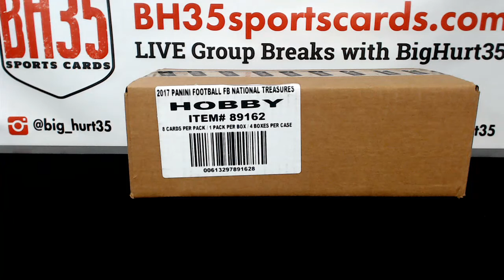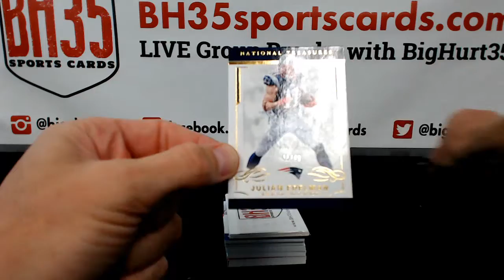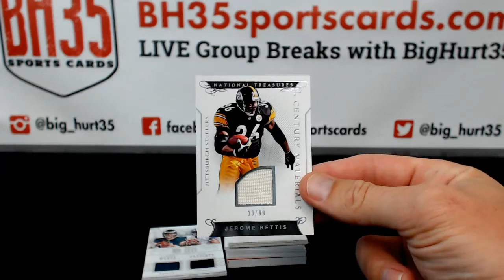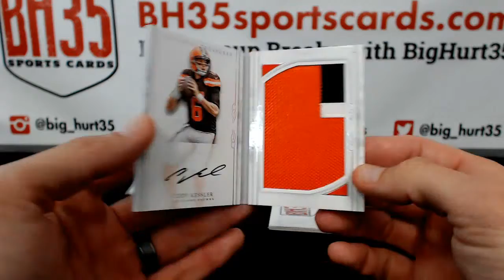2016 Panini National Treasures Football | 1 Box Break #1 Random Teams